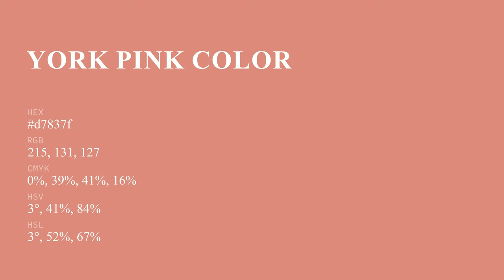York Pink color d7837f hex color - Red color - Cool color d7837f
What color is York Pink ? d7837f hex color - Red color - Cool color d7837f

Hex d7837f Color Code is also known as York Pink color.